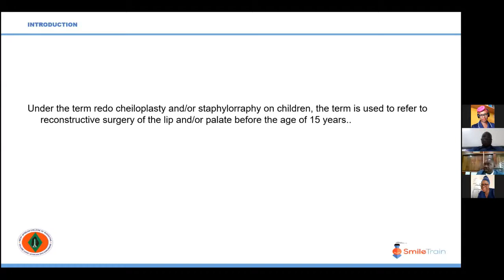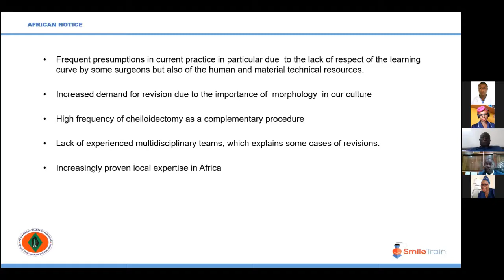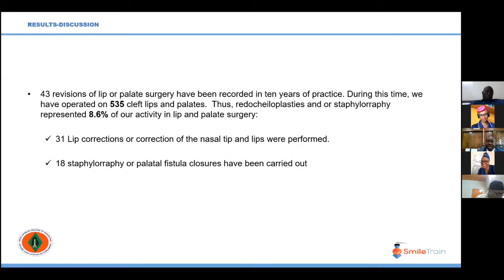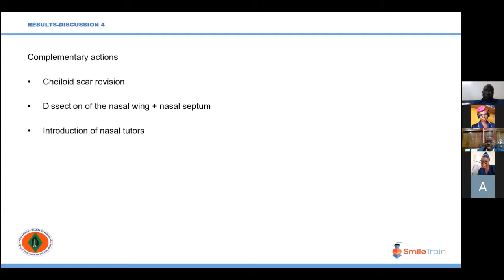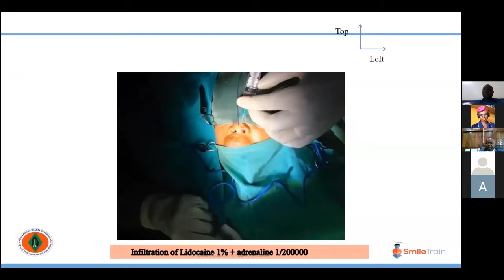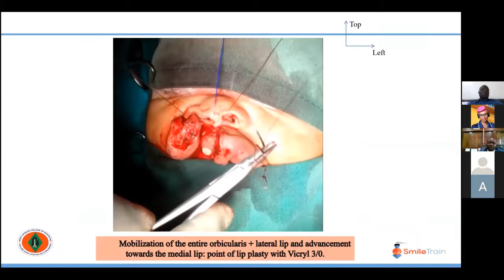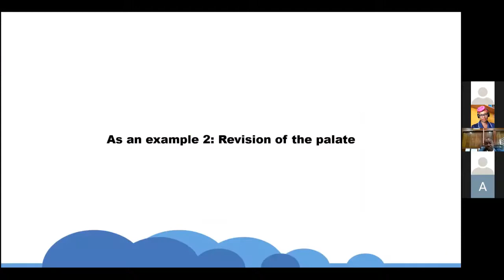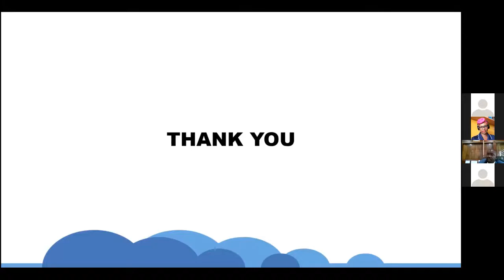Redo Cheiloplasty and Staphylorraphie: Our Experience with 43 Cases | Prof. Mouafo Tambo Faustin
Prof. Mouafo Tambo Faustin of Hospital Gyneco-Obsterique et Pediatrique de Yaounde from Cameroon presents on cheiloplasty and staphylorraphie.